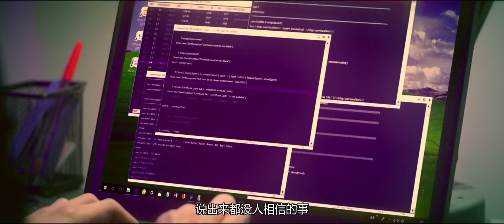The Impossible3 First Tralier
非凡三俠